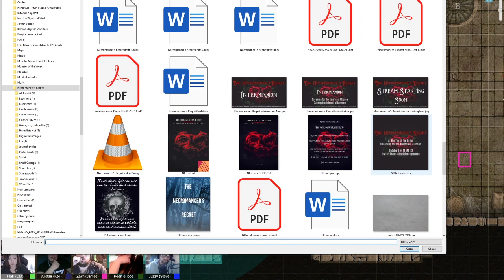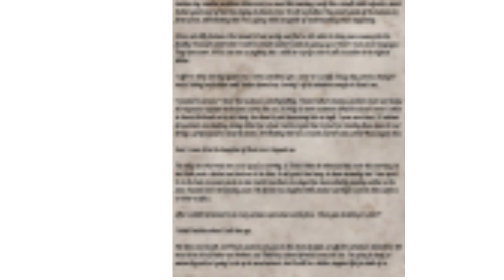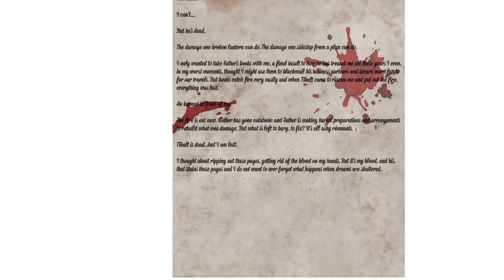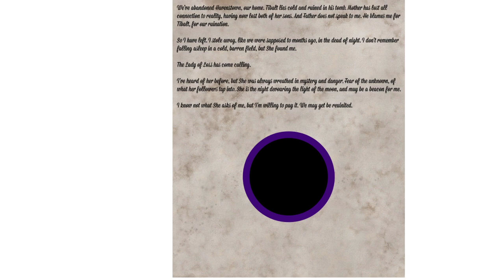The Necromancer's Regret Part 2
The party descends on Ralon manor, determined to rid the village of evil once and for all.